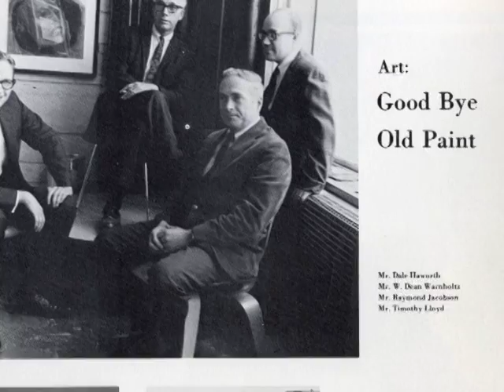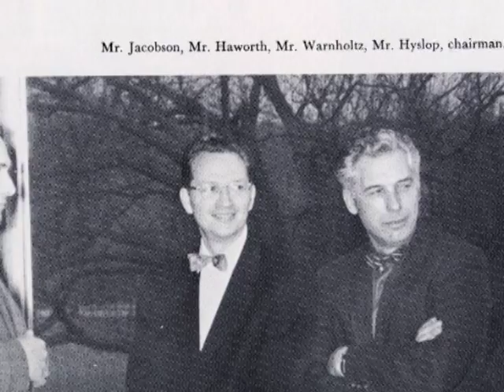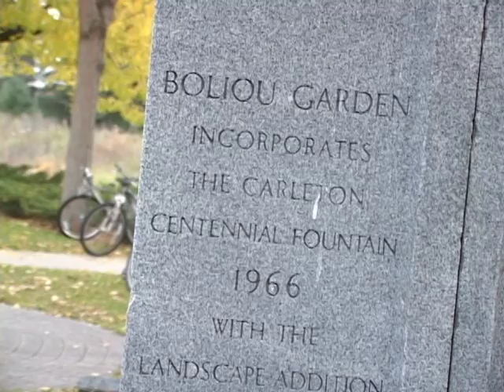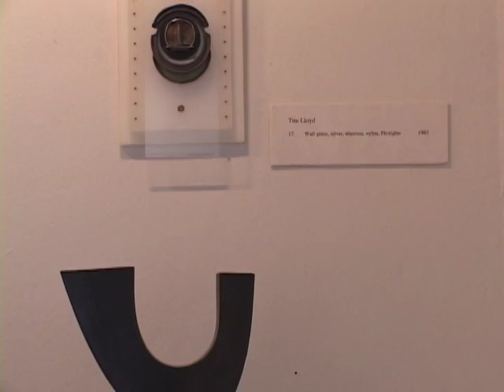Carleton College Emeriti Art Faculty Exhibit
A student documentary by Robyn Hendrix with production assistance from Lew Weinberg, Produced in the fall of 2005 in conjunction with the Emeriti Art Faculty exhibition at Boliou Hall in Northfield, Minnesota, featuring the artwork of Tim Lloyd, Ray Jacobson and Dale Haworth.  Interviews with Tim Lloyd and Ray "Jake" Jacobson-who recently passed away at the age of 91.